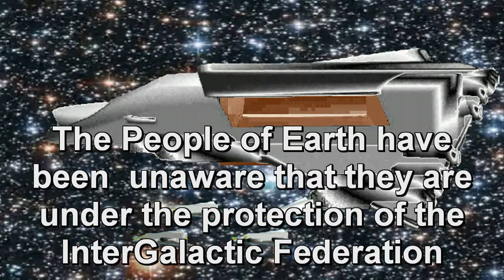Greetings From the InterGalactic Federation 2